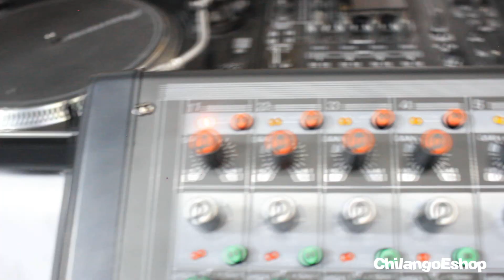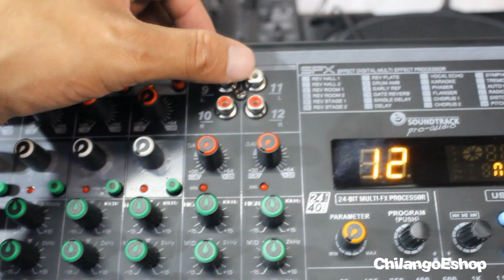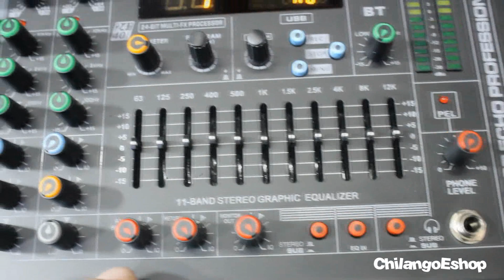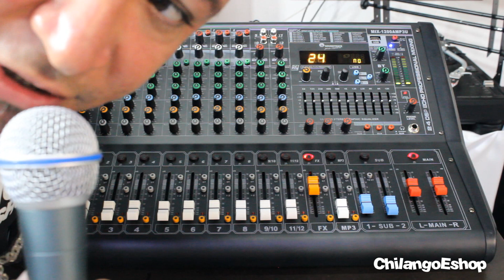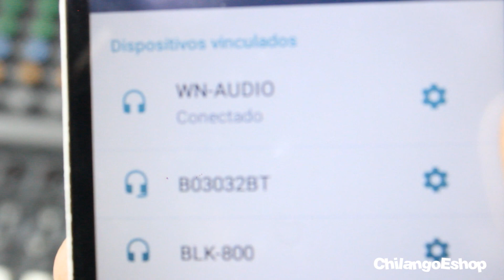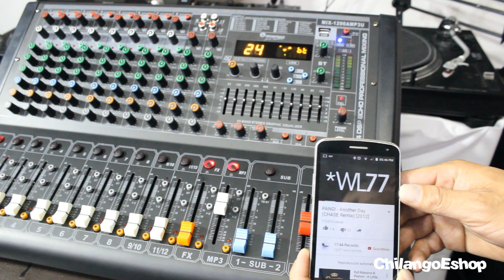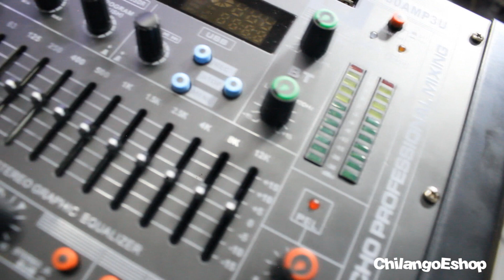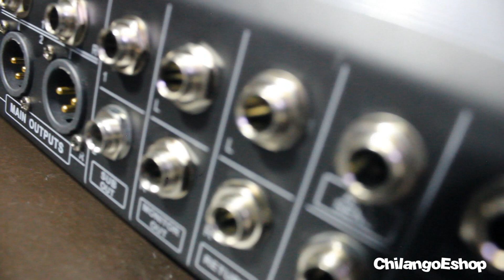MEZCLADORA 12 CANALES BLUETOOTH USB ECUALIZADOR MIX 1200AMP3U CHILANGOESHOP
Para mezcla de grupos musicales medianos en vivo. Permite interfaz con computadora además de permitir grabar las mezclas en el mismo equipo sin necesidad de grabadora externa.

Mezcladora pasiva, 12 canales, grabación,Reproductor MP3 interface, BT, Reproductor USB, panel inclinado.phantom power y efectos